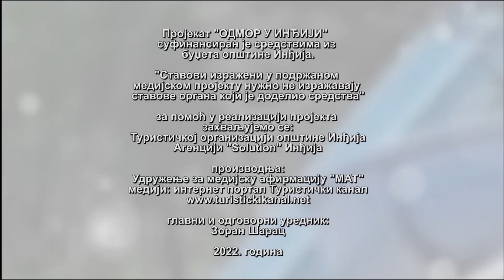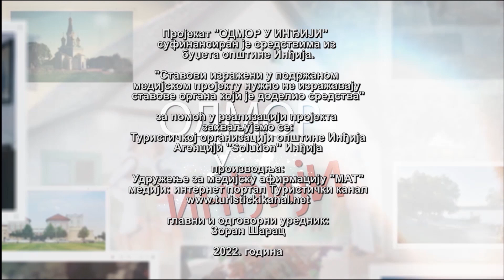ODMOR U INDJIJI - Beška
Beška je drugo po veličini naselje u opštini Inđija. Smešteno je u blizini auto-puta E-75 i reke Dunav, od koje je udaljeno oko 5 km. Kroz Bešku prolazi evropska biciklistička rute EuroVelo 6 i upravo tu se nalazi jedino uređeno odmorište za bicikliste na ovom delu rute.

Zahvaljujući položaju uz obalu Dunava i prijatnim ugostiteljskim objektima, vikend zona Beške je postala privlačno mesto za ljubitelje reke, dobre hrane, muzike tamburaša i odmora u prirodi.

Beška je poznata i po mostu, najdužem na Dunavu, koji nosi naziv Beščanski most.